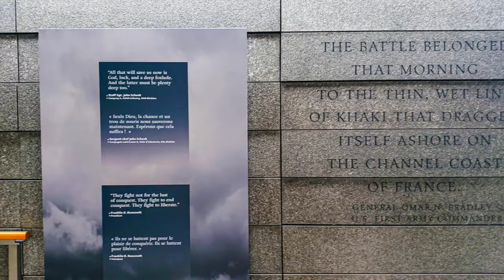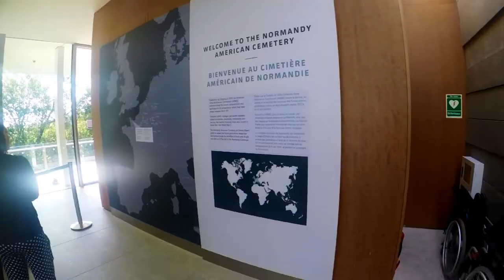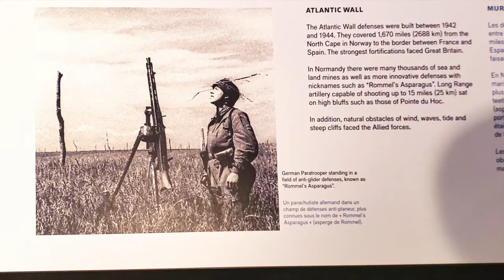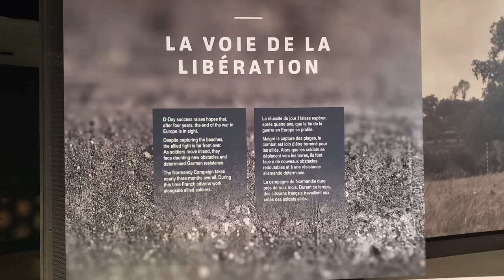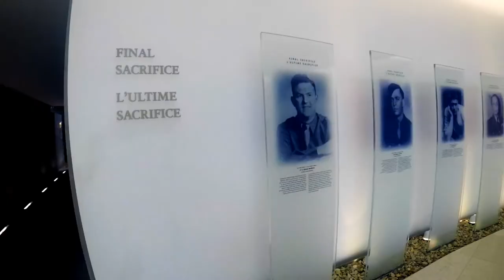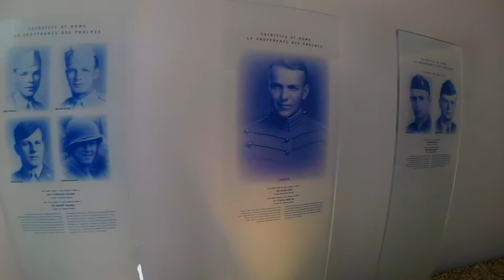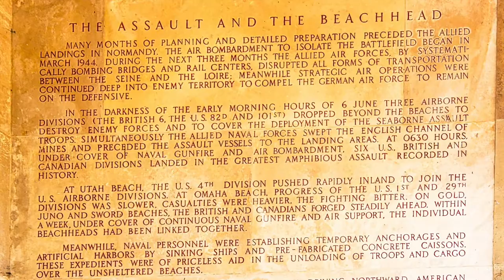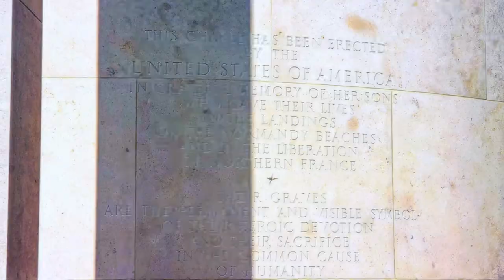Cemetery and Memorial dedicated to the U.S. soldiers.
This place of remembrance was created to pay honor and respect to the American soldiers who lost their lives during the Normandy liberation.